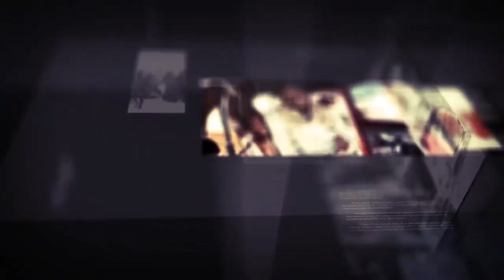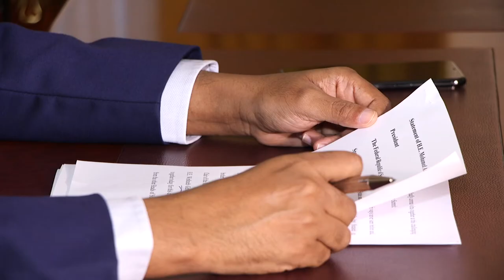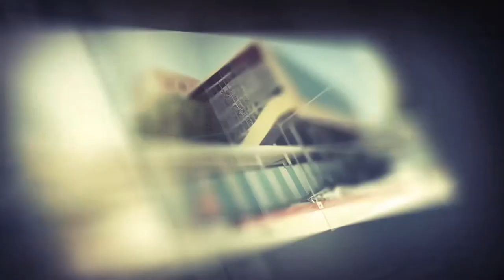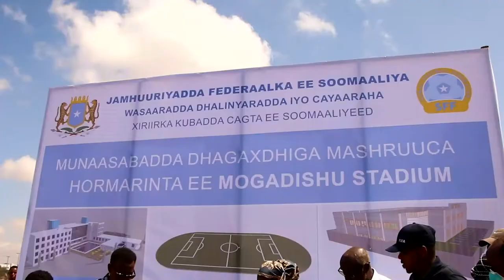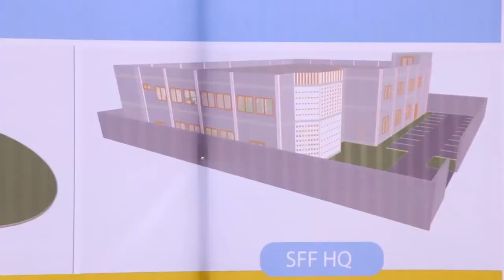Barnaamijka Diiradda Shabelle Tv 30-3-2020